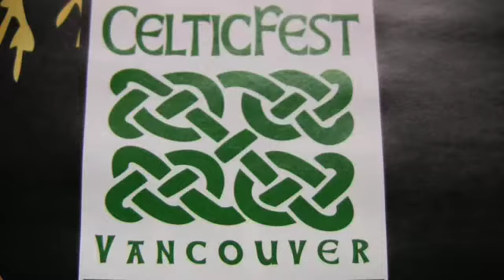Tom Lee Music Vancouver: CelticFest 2009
Tom Lee Music proudly supports Vancouver CelticFest.  Sit back and enjoy clips from the events held at our 929 Granville Street Store in Vancouver BC Canada March 14th -15th 2009.